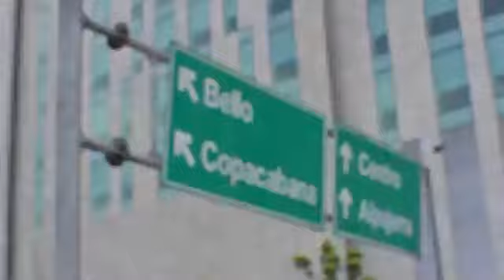Feria de las Flores / Maluma [Medellín 2014]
Visita mis Redes y Conéctate siempre conmigo